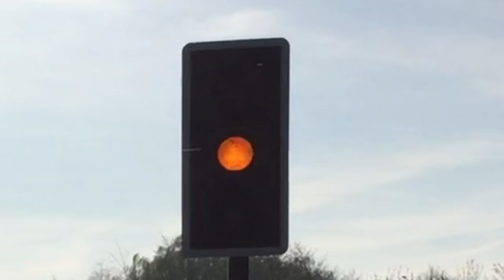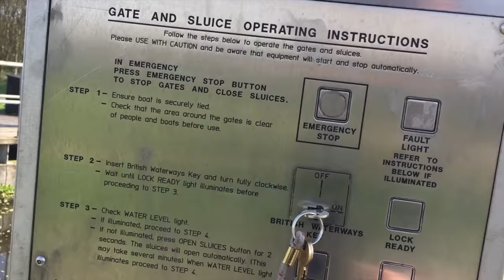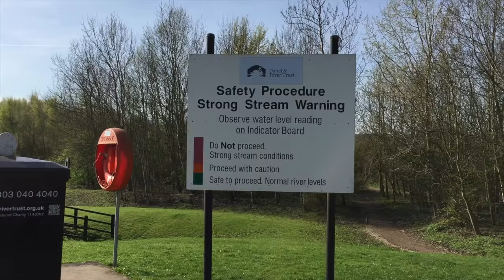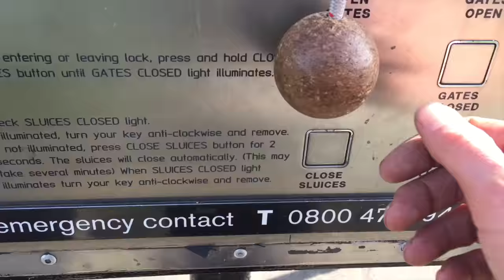The industrial and natural beauty of the Aire & Calder navigation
Welcome back onboard the Naughty Lass, my 35 year old narrowboat home, cranking it along the main line of the Aire and Calder navigation from Leeds to Knottingley.  Enjoy!

All music made by me, except one track by The Wrong-Oh-Bong-Oh Banned (Mike, Luke, Adam and Me) and another feat. John Avery.

Filmed on an iPhone 6, edited using iMovie.

Pub of the Week
Not featured - but The Packet of Steam in Knottingley is a must!

If you'd like to join the 'Crank It Crew', get a special shoutout on the video, see the vlogs before anyone else, receive patron-only updates or simply just want to encourage me to make more videos, you can do so via my Patreon page -

Alternatively if you just want to show your appreciation and buy me a beer that would also be very much appreciated!  I now have a Paypal tip jar if you feel inclined:

You won't find any adverts on my videos, but I am trying to save up for better equipment (not to mention the huge overheads that come with the essential Pub of the Week segment) so every little helps!  Hang on that's an advert isn't it...

Thanks for your support 8^}